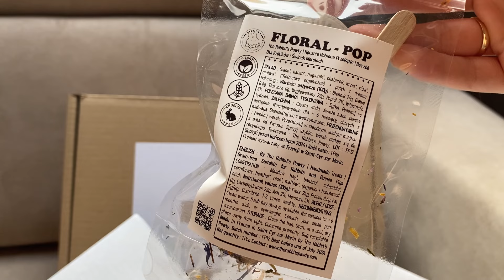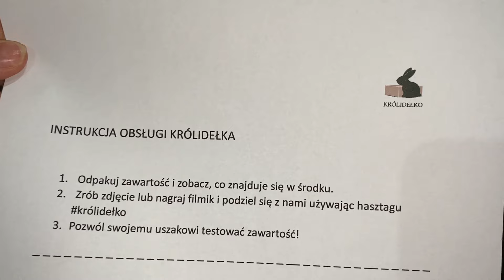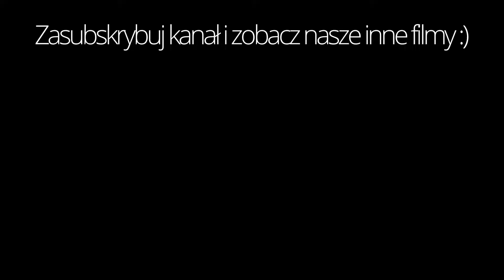✨Dzień z życia króliczej mamy ✨ Dwa króliki | niemowlę | i własna firma *aesthetic*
✨NASZ SKLEP✨ Box subskrypcyjny dla królików - Królidełko

Hej! W dzisiejszym odcinku pokażę Wam jak wyglądał jeden z naszych zwyczajnych dni na początku stycznia! Króliki, niemowlę i prowadzenie działalności to mnóstwo obowiązków! Trzeba być dobrze zorganizowanym, żeby zadbać o wszystkie najważniejsze rzeczy w ciągu dnia :)
W odcinku przedstawiłam też niezwykły produkt od The Rabbit's Pawty. Jest to francuska firma zajmująca się ręczną produkcją zdrowych, bezpiecznych i cudownie prezentujących się przysmaków! Prawdziwy luksus dla króliczego podniebienia!
Zobaczycie jak wszystko wygląda od samego rana, do wieczora. Może kogoś zainspiruję do zmian w swojej codziennej rutynie, lub chociaż do posprzątania królikom :)
* Na tym kanale promujemy bezklatkowość. Z uwagi na problemy zdrowotne Nali oraz nieskończony remont ich pokoju TYMCZASOWO są zamykane w kojcu, kiedy nie mogę kontrolować , tego co robią. Ufam im w 100%, ale Nala mógłby zniszczyć produkty Królidełka w wyniku swoich chorób, dlatego postanowiłam je tymczasowo przyskrzynić :)
*Niedługo pojawi się odcinek w którym pokażę Wam metamorfozę pokoju, a króliczki wrócą znów do bezklatkowości!

🎞️ Sprzęt, którego używam:
Komputer: Acer Nitro 5
Karta graficzna: NVIDIA GeForce GTX 1650
Telefon: Iphone 11
Montaż: DaVinci Resolve

✨Dzień z życia króliczej mamy ✨ Dwa króliki | niemowlę | i własna firma *aesthethic*